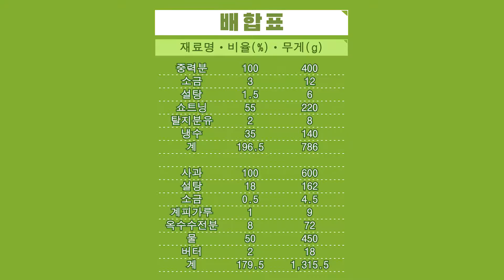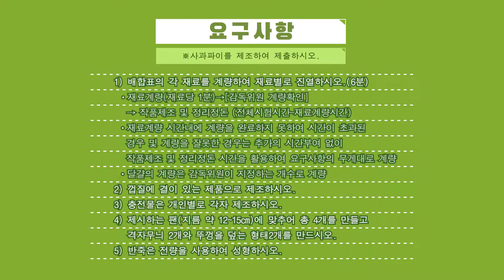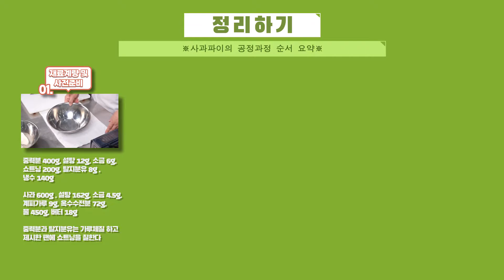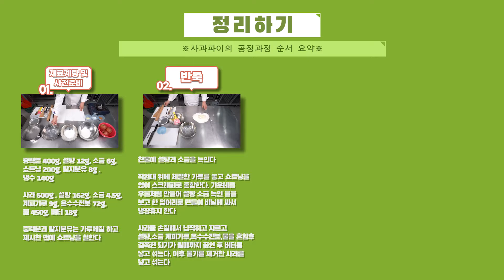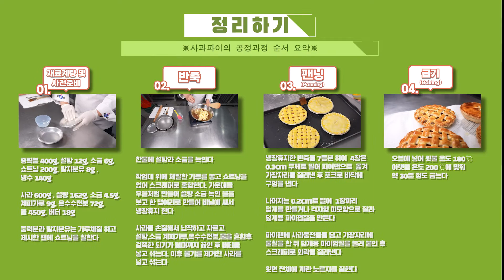사과파이(apple pie) 🥧 제과기능사 실기 마스터하기, 사과파이 만들기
제과기능사 실기품목 마스터하기의 스무번째 품목은 호두파이입니다.
파이의 어원은 까치라는 뜻의 영어 '맥파이'(Magpie)에서 유래했다.
프랑스어로는 식사를 끝마치다라는 단어라고 한다.

◈배합표◈
중력분(medium flour) 400g (비율 100%)
설탕(sugar) 12g (3%)
소금(salt) 6g (1.5%)
쇼트닝(shortening) 220g (55%)
탈지분유(powdered skim milk) 8g (2%)
냉수(cold water) 140g (35%)

합계(Total) 786g (비율 196.5%)

충전물 계량)
사과(apple) 600g (100%)
설탕(sugar) 162g (18%)
소금(salt) 4.5g (0.5%)
계피가루(cinnamon powder) 9g (1%)
옥수수전분(corn starch) 72g (8%)
물(water) 450g (50%)
버터(butter) 18g (2%)

합계(total) 1,315.5g (179.5%)

◈요구사항◈
※사과파이를 제조하여 제출하시오.
1) 배합표의 껍질 재료를 계량하여 재료별로 진열하시오.(6분)
2) 껍질에 결이 있느 제품으로 제조하시오.
3) 충전물은 개인별로 각자 제조하시오.
4) 세지하는 팬(지름 약 12~15cm)에 맞추어 총 4개를 만들고 격자무늬(2개)와 뚜껑을 덮는 형태(2개)로 만드시오.
5) 반죽은 전량을 사용하여 성형하시오.

0:00 EP.20 : 사과파이(apple pie)

◈공정과정◈
01:10 ①재료계량 및 사전준비
04:27 ②반죽하기(Mixing)
12:37 ③팬닝하기(Panning)
22:19 ④굽기 (Baking)
22:57 ⑤제품평가
23:27 ⑥정리하기

※실기 품목 마스터의 공정과정 시연은 한국외식제과직업전문학교
이병구 교장선생님께서 직접시연하였습니다.

NCS기반의 직무능력평가
고용노동부 지정교육기관
대구시 교육청 위탁교육기관
실업자(구직자) / 재직자(근로자) 국비교육
르 꼬르동 블루 출신의 기관장
대한민국 제과기능장의 교육기관
제과🧀제빵🍞케익🎂 커피☕교육
대구광역시 중구 동성로5길 26 7층. 한국외식제과직업전문학교.
-Korea Food Bakery Coffee School. KFBCS-
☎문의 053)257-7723